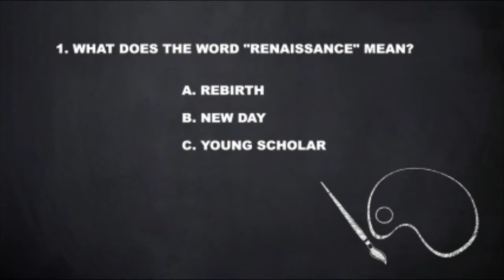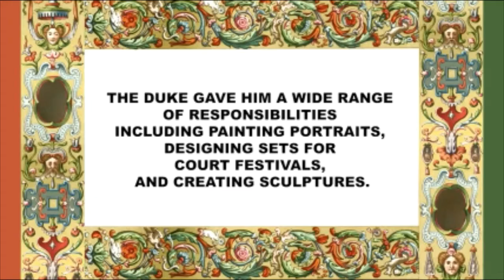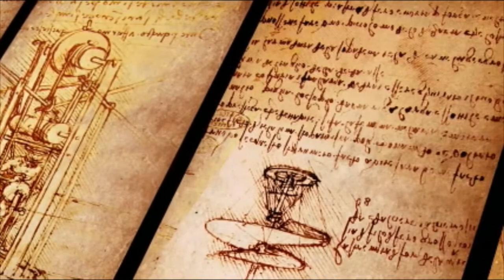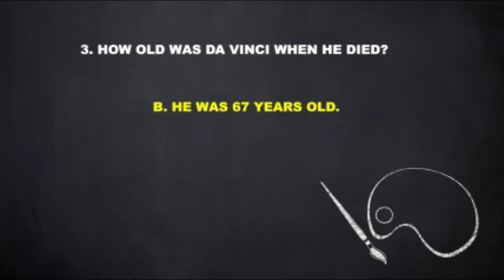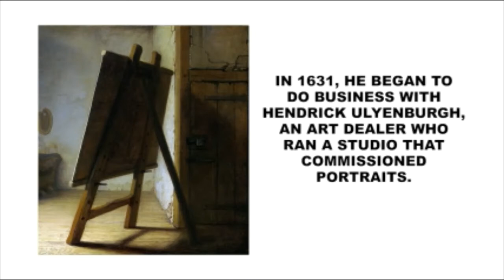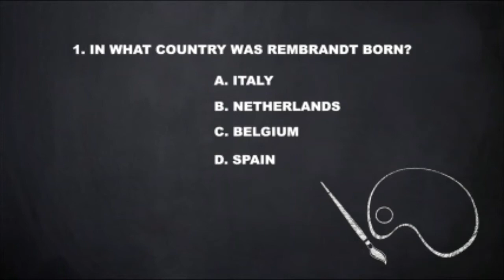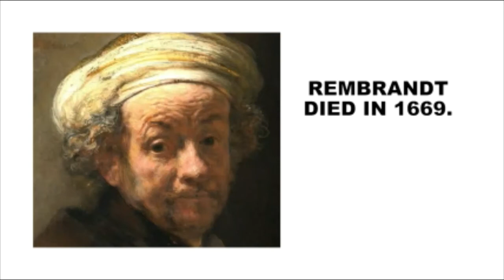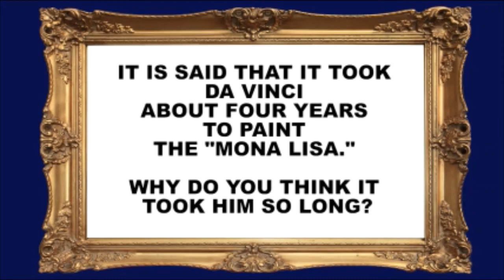Art History Kids: Da Vinci & Rembrandt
Exhibits the artwork of Leonardo da Vinci and Rembrandt van Rijn, and outlines the major-life events of these two influential artists. The program explains why portrait paintings were highly valued in pre-photography times, and discusses the significance of Rembrandt and da Vinci's painting techniques. The program also contains a three-question video quiz for each segment.

Wonderscape. Art History Kids: Da Vinci and Rembrandt. Full Video. 2017. (accessed 3 April 2020 ).